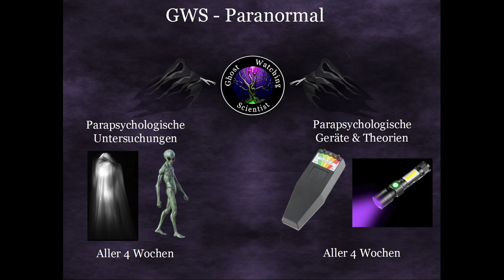Parapsychologische Geräte [013] - Poltertune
Die Poltertune ist im Prinzip ein Ultraschall-Bewegungsmelder: sie sendet Ultraschallwellen aus und misst, wie lange diese brauchen um zum Sensor zurückzukehren.
Wenn die Zeit, die die Welle auf den Hinweg normalerweise benötigt länger ist, als auf den Rückweg, dann muss Materie den Weg der Welle verkürzt haben und das Geräte fängt an eine Spieluhr abzuspielen als Form eines Alarms.